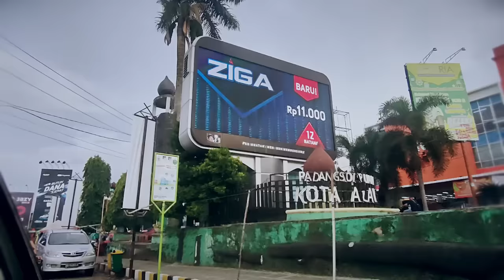TAPSEL TERBARU 2020 - Salak Sibakua Non Remix - RIDAWANA DAULAY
Penyanyi: Ridawana Daulay
Cipt: Hj. Dinillah Arifah
Video: Mhd. Rosyid
Arr. Music: Gema Coxlat
Produser: Mulia Rangkuti
Produksi: Cv. Mulia Raya Record (MR2 Production)